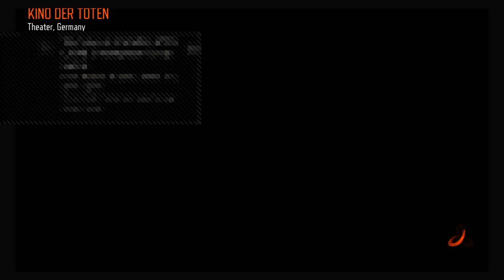Cod bo3 zombies